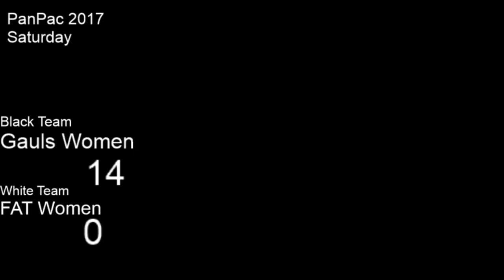Game 17. Women. Gauls v FAT. PPC 2017.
Underwater Rugby. Pan Pacific Cup 2017. Brisbane, Australia.